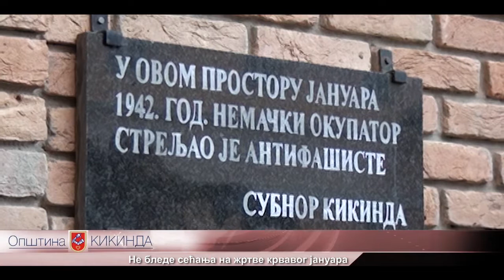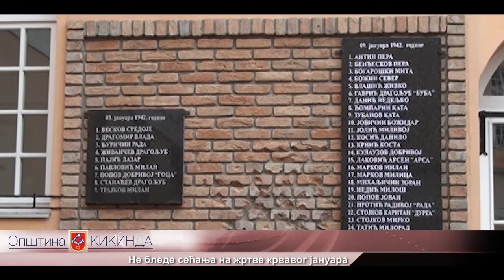Не бледе сећања на жртве крвавог јануара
Ни овог 9. јануара, Кикинђани нису заборавили да се поклоне сенима жртава крвавог јануара у дворишту Курије.